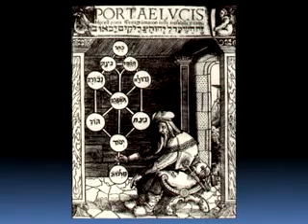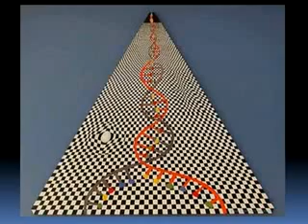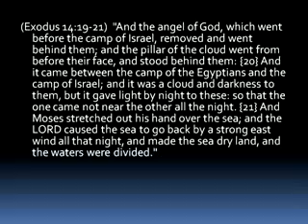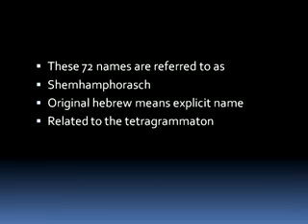Earthquakes in Diverse Places II Part 4 of 6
Pastor Michael Hoggard discusses the deep occult significange of the earthquakes in Haiti and Chile and connections to the number 72, kabbalah, Anton LaVey, and familiar spirits.